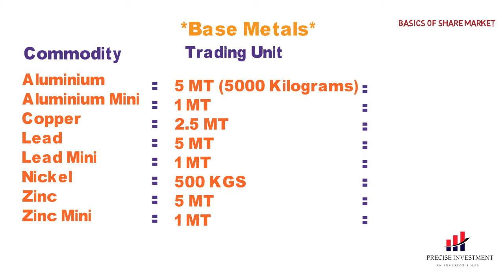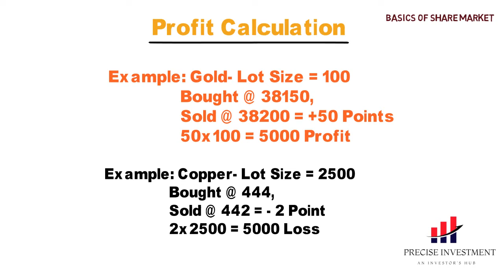Commodity Lot Size, Trading Unit, Profit calculation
In this video non- agri commodities products lot size and their units mentioned. as well as explained profit / loss calculation through examples.